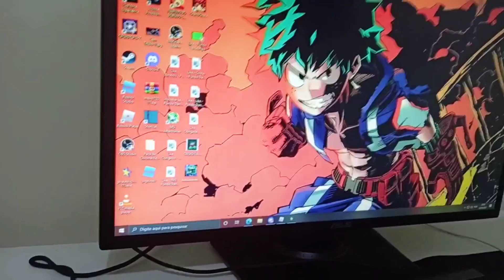QUANDO FALAM QUE EU NÃO SOU OTAKU 😡 KKKKKKKKKKKKKKKKKKKKKKKKKKKKKKKKKKKKKKKKKKKKKKKKKKKKKKKKKKKKKKKK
ME SIGA NO INSTAGRAM E FIQUE POR DENTRO DE TUDO SOBRE O CANAL!!